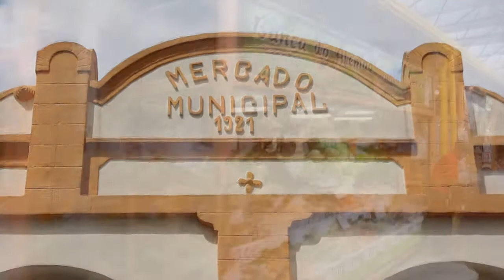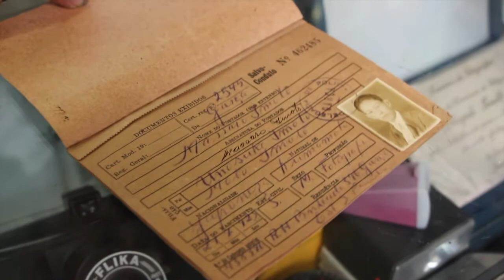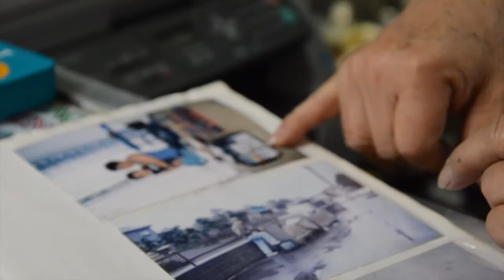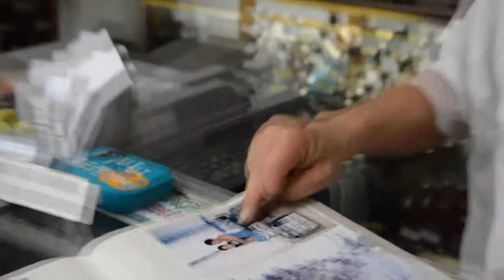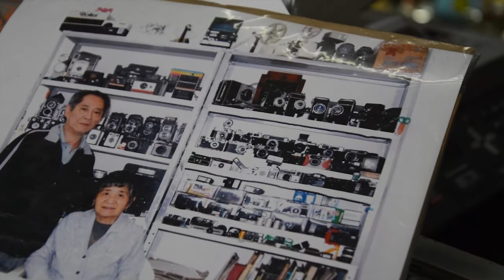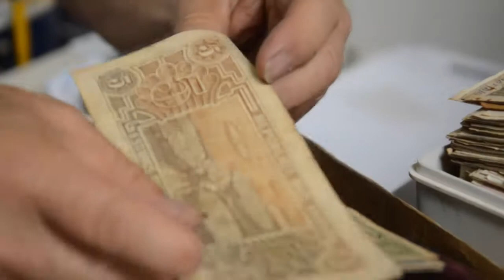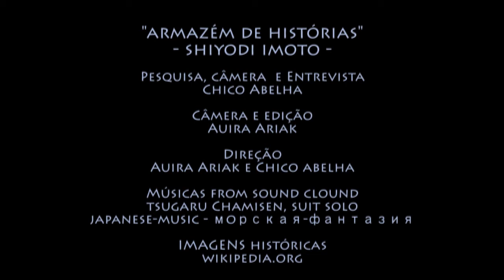Armazém de Histórias - SHIYODI IMOTO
Registro do trabalho do seu Imoto, comerciante do Mercado Municipal de São José dos Campos, que mantém um box para prestação de serviços tais como xerox, fotos para documentos, cartões telefônicos e miudezas.
Seu Imoto é fotógrafo e decidiu que não queria ficar parado em casa, preferindo passar o dia no box do mercado, prestando serviços e fazendo o seu social.
Seu Imoto coleciona tudo que é antigo, desde camaras fotográficas até dinheiro antigo. Não compra nada, só aceita doações e pega tudo que oferecem, mesmo que não seja antigo, pois, segundo ele, o que é novo hoje, amanha será antiguidade!
Simpático, Seu Imoto não deixa que ninguém saia de seu comércio sem receber uma balinha para adoçar a vida...